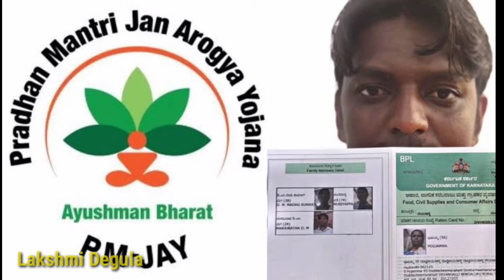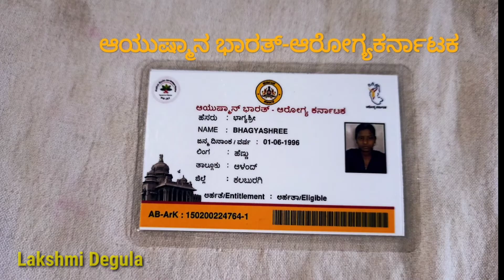ಬಿಪಿಎಲ್ ಕಾರ್ಡ್ಎಪಿಎಲ್ ಕಾರ್ಡ್ ದಾರರಿಗೆ//ಆಯುಷ್ಮಾನ್ ಕಾರ್ಡ್ ನಿಂದ//5,00,000 ರೂಉಚಿತಆರೋಗ್ಯಸೇವೆ//Nudi Kannada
Under this scheme, BPL families get free treatment of Rs 5 lakh per annum.  1.5 lakhs for free health service for APIL wild animals.

AyushmanBharat ArogyaKarnataka# Lakshmi Degula.